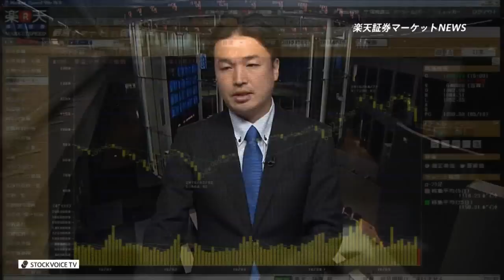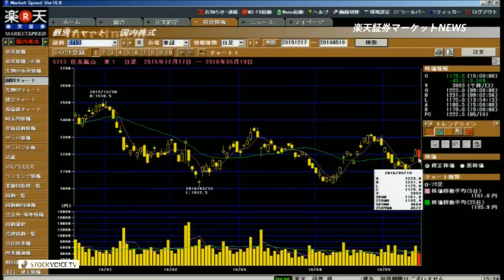楽天証券マーケットＮＥＷＳ5月19日【大引け】